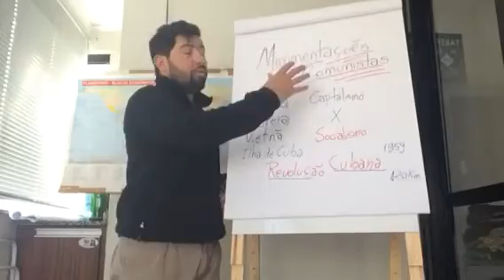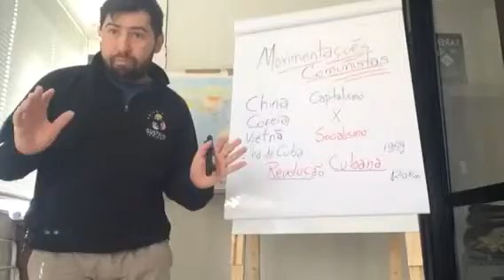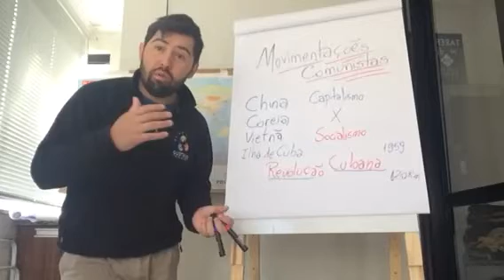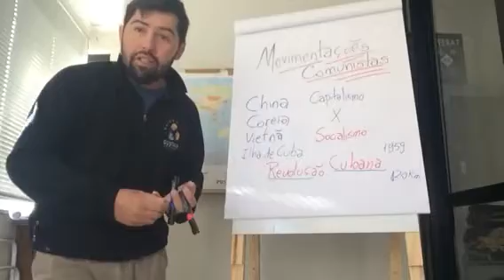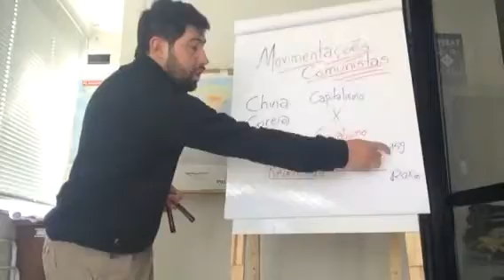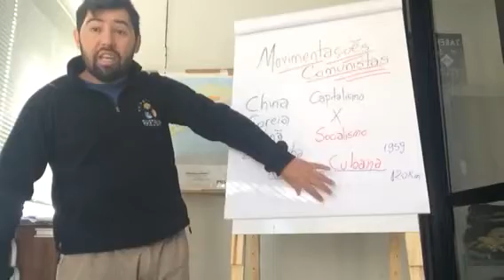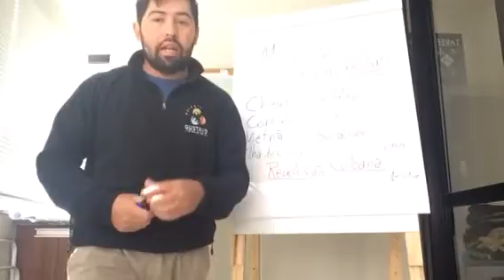Revolução Cubana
Causas da Revolução